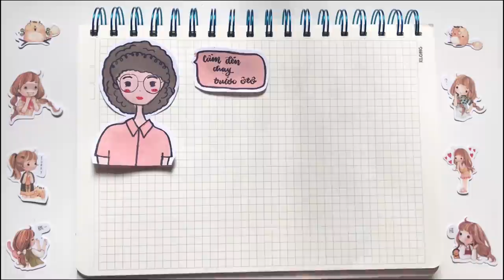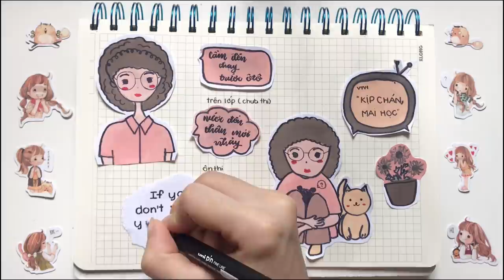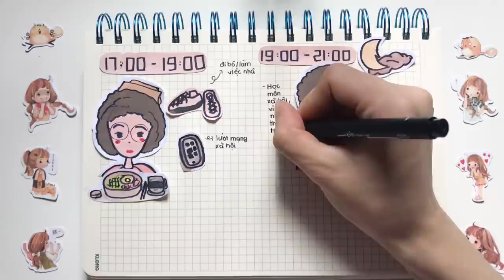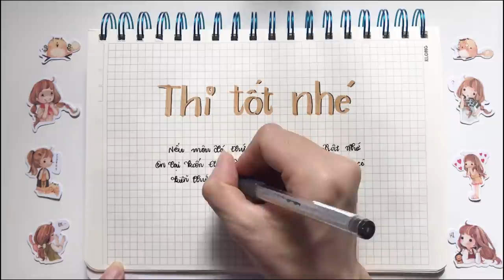Ôn thi trong vòng 1 tuần??? - Thiết lập thời gian ôn tập trong 1 ngày//study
Open me

Hôm nay video này mình sẽ chia sẻ những kinh nghiệm ôn thi trong thời gian ngắn, những gì mình chia sẻ đều là những trải nghiệm cá nhân của mình, nếu có những kinh nghiệm hay hoặc bổ ích nhớ comment cho mình biết nhé.

Để ôn luyện trong thời gian ngắn thì trong quá trình học tập các bạn có phương pháp học tập hiệu quả để đảm bảo rằng kiến thức và nội dung các bài các bạn nhớ 50 - 60%, qua thời gian nội dung nhớ sẽ bị giảm dần nhưng đừng quá lo khi có nội dung của bài, thì việc ôn thi rất nhanh.

“Mai học, sớm chán, ôn kịp mà” mai các bạn lặp lại cứ tưởng thời gian còn lâu lắm. Dừng ngay suy nghĩ đó, bắt đầu làm ngay đừng để mai.

Phương pháp vận dụng trong quá trình học tập để ôn thi trong khoảng thời gian ngắn:

- Phương pháp học ngắt quãng, ôn lại bài đã học và lặp lại ở thời điểm xác định
- Sơ đồ tư duy ( mind map) học theo sơ đồ nhớ key words ( từ trọng tâm) và hệ thống chương và bài học. Trước bàn học của mình công thức môn tự nhiên dày kinh khủng - nghĩ lại phát sợ
- Học hiểu không học vẹt. Nếu trên lớp bạn không quá hiểu nội dung, về nhà hãy tìm hiểu và học bài theo sự hiểu vì khó hiểu rồi mới thấm được - nhớ lâu. Học vẹt học rồi không biết mình đang học gì - nhanh quên.

Về thời gian ôn thi các môn theo ngày

 Môn thi trước học trước, môn thi sau học sau. Khi môn thi trước ôn xong thì cứ ôn môn thi sau, khi thi môn nào ôn lại môn đó. Để đảm bảo chắc chắn mọi kiến thức vì cuộc sống không màu hường. Mình không ôn lung tung vì mỗi người có lộ trình riêng.

Thời gian ôn thi trong một ngày

Vì thi chỉ có ôn thôi, mình chia sáng và tối ôn môn xã hội, chiều ôn môn tự nhiên. Nhưng vẫn luôn ưu tiên môn thi trước học trước, môn thi sau học sau. Nếu như tuần đó thi tự nhiên ngày đó chỉ ôn môn tự nhiên thôi.

Nếu như lộ trình học tập và có phương pháp học thì bạn sẽ bớt áp lực hơn, ôn lại kiến thức khá nhanh và thời gian ôn thoải mái hơn và kiến thức chắc chắn. Mình không đảm bảo rằng 1 tuần bạn có thể ôn hết, mình thì đã ôn 1 tuần đã từng sợ khiếp vía từ đó, vì môn thi rải qua các ngày nên các môn thi sau có thời gian ôn một chút.
Nếu đổ đống để học, đợi đến thi mới học lại tất cả, các bạn sẽ có áp lực và phải tập trung rất cao độ để học. Mình khuyên đừng dồn một núi để học, khá mệt và kiến thức không chắc chắn.

Hy vọng các bạn có phương pháp học tập đúng đắn và sắp xếp thời gian thật hiệu quả. Mình là Stu